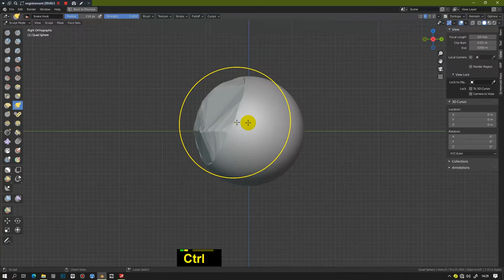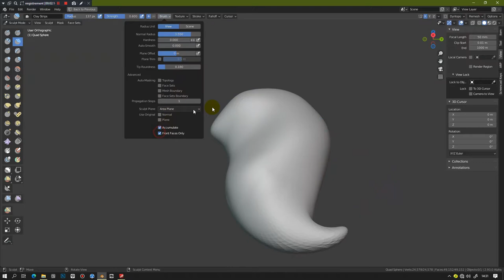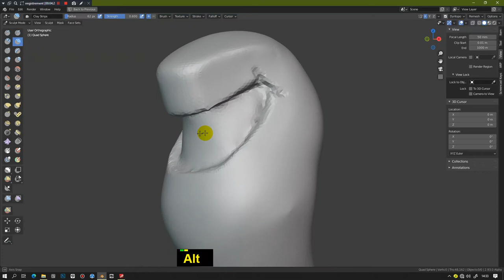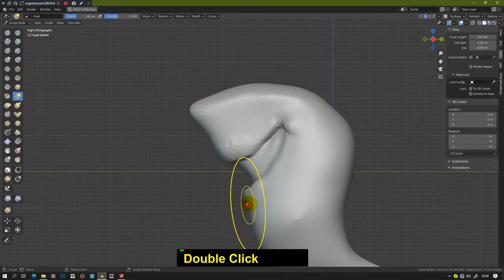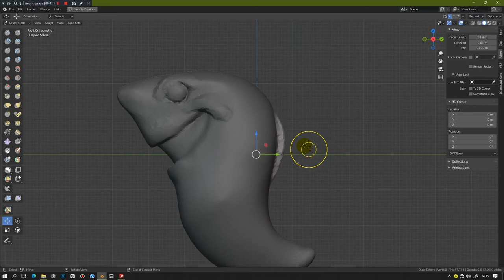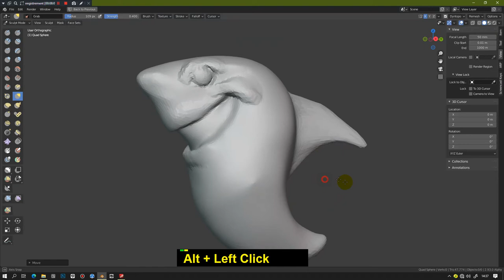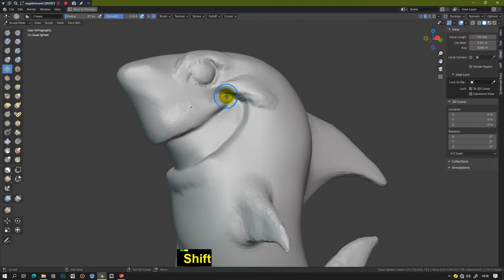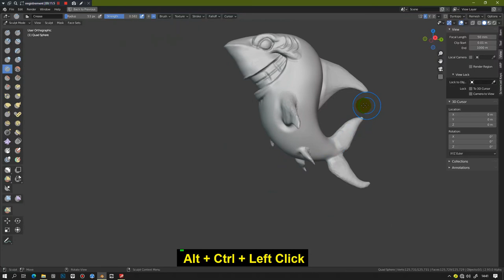How to sculpt a cartoon shark Blender 2 9 and 3 0 Quick Tips Series